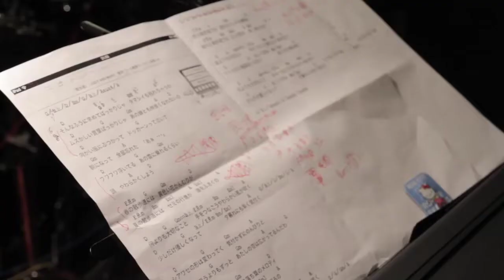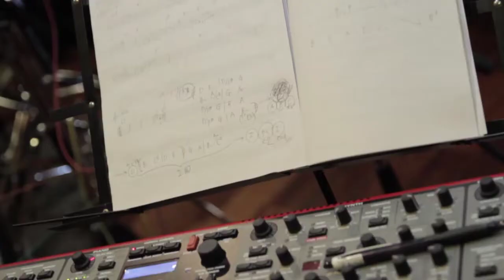【movie】Op.特典盤1-1 『散歩道』作曲者：五十嵐公太 (BestOf taa.op.01-op.21特典盤CD収録) FULL MV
このMVは　taa.1st Album CDの販促用に作成されたMVから
『散歩道』作曲者：五十嵐公太 (BestOf taa.op.01-op.21特典盤CD収録)の FULL MV

taa.1st AlbumCDにヴィレッジバンガード販売分の特典CDとして封入された特典盤CDから『散歩道』のレコーディング風景
実際にヴィレッジバンガードにて流れた映像をそのままアップしました
公太さんにも許可をいただき、正式に挑んだ意欲作
1発録にこだわったtaa.の勢いが感じられる作品　たってぃ〜ん♪

Tadaaki Wakisaka (pf / taa.)

taa.( たー )
ピアノ(男)× ピアノ(女)× ドラム(女)のクラシカルインストポストマスロックバンド
バンドは、五十嵐公太(ex:JudyAndMary)参加のEDo-REPORT（2009年解散）を主催していた音大出身のピアノ脇阪(男)を中心に、ピアノ朝永(女)、ドラム安原(女)の 3 人。

2010年 11月結成
新宿、下北沢を中心に毎回ライブ毎に新曲の Demo 音源をレコーディングしたうえで、 2 曲から 3 曲の CD-R でのDemo音源を発売。

2012年8月
DemoCD-Rから厳選された音源よりベスト版 CD【BestOf taa.op.01-op.21】をリリース
ヴィレッジバンガードにて全国発売

2013年7月
五十嵐公太(ex:JudyAndMary)　末永匡（ピアニスト）を迎え、ドラム2台×ピアノ2台　ピアノ3台×ドラム2台の楽曲を収録E.P.＋DVD『Re:Design OF taa.VOL.1』をリリース。

2016年1月
ToshiNagai(ds／GLAY)を迎えドラム1台（2人）+ピアノ1台（2人）【BestOf taa.op.26-op.37】CD/USBリリース。

ALL SONGLIST
Op.01 in B Minor 『fanction』(BestOf taa.op.01-op.21CD収録)
Op.02 in D Major 『expo』
Op.03 in G Major 『restless』
Op.04 in G Major 『design』(BestOf taa.op.01-op.21CD収録)
Op.05 in D Major 『lirry』
Op.06 in B Minor 『carnival』
Op.07 in G Major 『prelude(koto)』
Op.08-1 in C Major 『marble』
Op.08-2 in G Major 『marbler』
Op.09 in D Major 『startline』(BestOf taa.op.01-op.21CD収録)
Op.10 in B Minor 『worldend』
Op.11 in B Minor 『separated』(BestOf taa.op.01-op.21CD収録)
Op.12 in C Major 『apart』(BestOf taa.op.01-op.21CD収録)
Op.13 in B Minor 『impromptu』(BestOf taa.op.01-op.21CD収録)
Op.14 in Dflat Major 『opener』(BestOf taa.op.01-op.21CD収録)
Op.15 in A Major 『蒼映』(BestOf taa.op.01-op.21CD収録)
Op.16 in G Major 『speaks』
Op.17 in A Major 『melbin』(BestOf taa.op.01-op.21CD収録)
Op.18 in F Minor 『arootep』(BestOf taa.op.01-op.21CD収録)
Op.19 in Dflat Major『想夢』
Op.20 in G Major『wooderman』(BestOf taa.op.01-op.21CD収録)
Op.21 in A Major『popu』(BestOf taa.op.01-op.21CD収録)
Op.特典盤1-1 『散歩道』作曲者：五十嵐公太 (BestOf taa.op.01-op.21特典盤CD収録)
Op.特典盤1-2 『言葉を用いて奏でる者は才能に在らず、ただの記憶に『過』ぎぬ。』
　　　　　　　　　　 作曲者：te’ (BestOf taa.op.01-op.21特典盤CD収録)
Op.特典盤1-3『そりすべり』(BestOf taa.op.01-op.21特典盤CD収録)
Op.特典盤1-4『ザクリスマスソング』(BestOf taa.op.01-op.21特典盤CD収録)
Op.28 in E Minor『アシオト』（Best Of taa.USB Portfolio op.26-op.37収録）
Op.29 in G Major『フロウラ』（Best Of taa.USB Portfolio op.26-op.37収録）
Op.30 in Aflat Major『merigoaround』（Best Of taa.USB Portfolio op.26-op.37収録）
Op.31 in A Minor『plicant』（Best Of taa.USB Portfolio op.26-op.37収録）
Op.32 in G Major『regina』（Best Of taa.USB Portfolio op.26-op.37収録)
Op.32 in G Major [regina]BM ※Remix by:Takayuki Hakozaki (Signflax/Pollypraha)
Op.32 in G Major [regina]BMdrone ※Remix by:Takayuki Hakozaki (Signflax/Pollypraha)
Op.34 in D Major『19790723』（Best Of taa.op.26-op.37収録）
Op.35 in G Major『08096117』（Best Of taa.op.26-op.37収録）
Op.36 in D Major『23119081』（Best Of taa.op.26-op.37収録）
Op.37 in D Major『95011865』（Best Of taa.op.26-op.37収録）
Op.38 in B Flat Major『41098079』